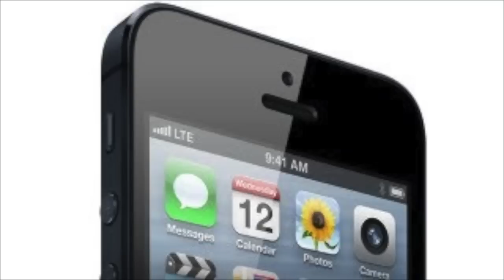Apple iPhone 5 Price Pre Orders And Release Date